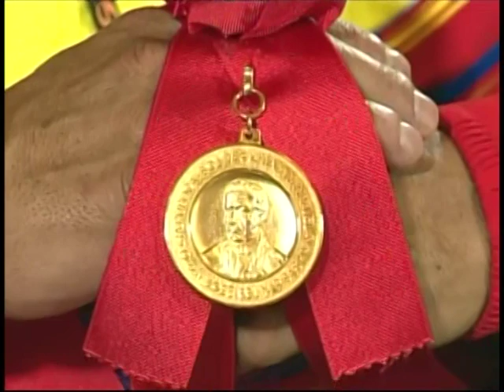Homenaje a atletas paralímpicos venezolanos por parte del Presidente Nicolás Maduro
22 de septiembre de 2016 en cadena de radio y televisión. Atletas que participaron en Juegos Paralímpicos de Río 2016